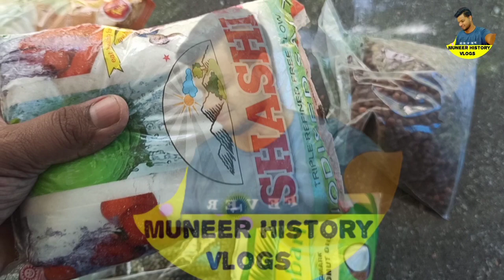നാളത്തെ ഭക്ഷ്യക്കിറ്റ് വിതരണം ഇങ്ങനെ/ നാളെ14:10:2020 ബുധനാഴ്ചത്തെ കിറ്റ് വിതരണം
APL Ration August 2020|BPL Ration Card | APL Ration
Card Must watch all ration card holders. Ration Card
Update APL Ration Card BPL Ration Card Breaking News
Kerala Lock Down 2020 Must watch all APL Ration Card
Holders and BPL Ration Card holders July month 2020
august month ration update kerala 2020 Ration card T
Kerala lock down update 2020 September Ration 2020
September ration Free Ration | Free Ration Kit | Free
Food Kit September month ration update Kerala Free
Food Kit For APL Card Holders. September 2020 Ration.
Free Food Kit From Ration Shop 2020. Kerala Lock Down
Special. Kerala Lock down special Free food kit from
Ration Shop. Kerala benefit for Ration Card Holders.
Must watch All Ration Card Holder. Free food kit kerala
Free food kit details Free food kit soheme Free food kit
update Ration card holders malayalam Kerala sarkar
Kerala Government Malayalam Video eog mdLOOd
loo6mo kerala ration card kerala rationing order
kerala ration shop kerala ration card status kerala ration
card rules kerala ration shop timings kerala ration card
list kerala ration card colour kerala ration card apply
online kerala ration app kerala aadhaar ration card
linking kerala apply ration card online kerala ration card
application status kerala ration card application form
kerala ration card adding new member kerala ration card
app kerala ration card apply kerala bpl ration card colour
kerala bpl ration shop kerala ration card bpl list kerala
ration card details by card number kerala ration dealers
welfare board kerala ration card search by name kerala
ration card application bpl kerala ration card online kerala
ration card white kerala ration distribution kerala ration
department kerala ration distribution details kerala ration
dates kerala ration distribution date kerala ration details
kerala ration dealers welfare fund kerala e ration card
kerala ration card enquiry kerala ration card editing kerala
ration card error correction online epos kerala ration
ration card online in kerala e ration card kerala kerala
govt ration card kerala government ration card status
kerala government ration card online kerala government
ration card application form kerala government ration
kerala govt ration card renewal form ration card of kerala
kerala ration helpline number kerala ration card helpline
kerala ration items kerala ration card income limit kerala
ration card images kerala ration card information kerala
ration card in malayalam kerala ration card details in
malayalam kerala ration list kerala ration card link aadhar
kerala ration card login kerala ration shop logo kerala
ration price list kerala ration card lost kerala ration card
latest news kerala ration card mobile number change
kerala ration card members details kerala ration card
member addition kerala ration card modification kerala
ration card malayalam kerala ration card colour meaning
kerala ration card add member kerala ration number
kerala new ration card status kerala new ration card
kerala new ration card apply online kerala new ration
card application form kerala new ration card details
kerala new ration card application form 2018 kerala
new ration card apply kerala ration online kerala ration
order kerala online ration card application kerala online
ration card details kerala ration card online application
status kerala ration card online editing kerala ration card
online application form kerala supply office ration card
government of kerala ration card